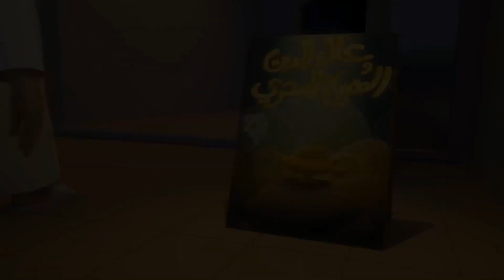Pobre Salem 🎭 | Episódio completo | As Aventuras de Mansour ✨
Aventura de hoje:
Mansour, Salem e Obaid estão desempenhando os papéis principais em uma produção escolar de Aladdin and the Lamp. Pouco antes da apresentação começar, Salem percebe que perdeu sua pedra "sortuda" tão prontamente esquece suas falas e perde a capacidade de agir. Quando a peça começa, Mansour, Obaid e Shamma fazem tudo o que podem para ajudar Salem enquanto Tareq e seus capangas fazem tudo o que podem para causar problemas para Salem no palco. O ato final não é o que todos esperam!